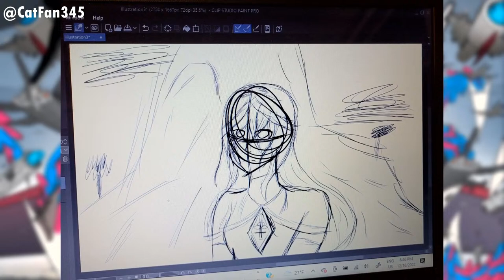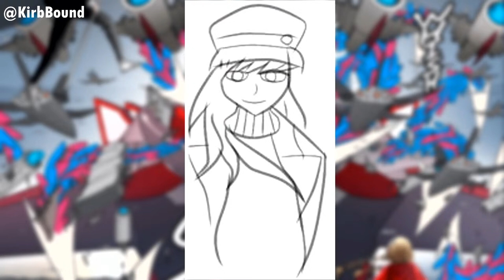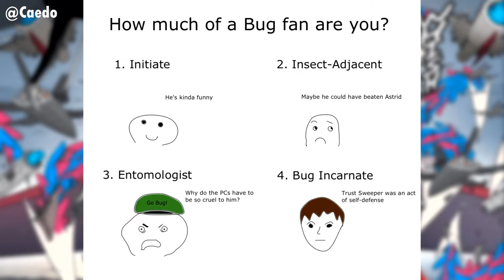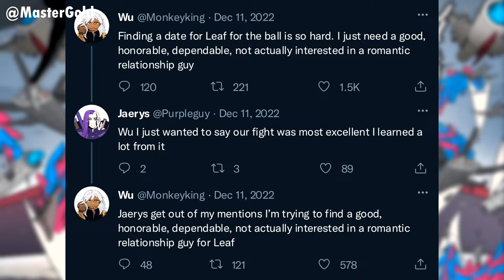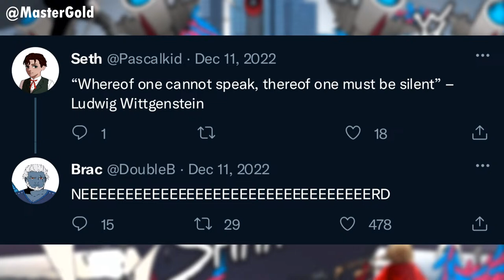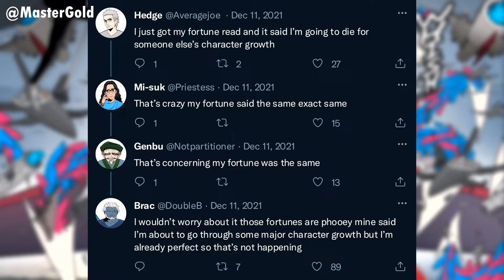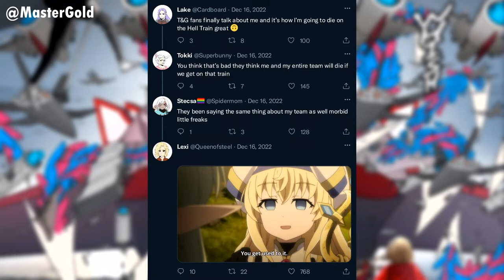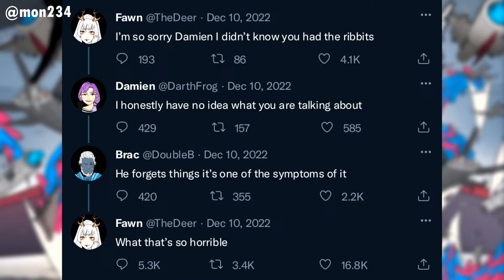Towers & Gods Ep. 53 - Grand Ball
Episode 53: Grand Ball. Battle X Gamble is finally over, with many fights having permanently dictated and shaped the course of The Workshop Battle going forward. With one final game in store for the Regulars, a grand ball is being held to commemorate the blood, sweat, and tears that everyone has poured into the event. With this final night of relaxation, will Team Recall be able to enjoy their time?